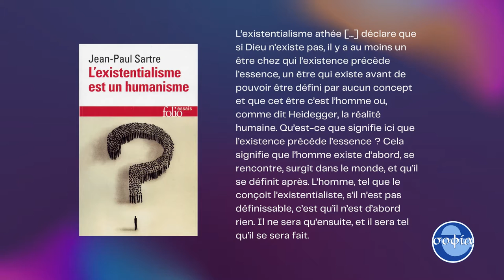Si Dieu n'existe pas, alors ? - Introduction : L'existentialisme est un humanisme - Jean-Paul SARTRE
Dans ce nouveau podcast, je vous propose de revenir sur un texte majeur de la philosophie française du 20e siècle, L'Existentialisme est un humanisme de Jean-Paul Sartre. Tout au long de cette conférence donnée à Paris en 1945, Sartre pose les bases de son existentialisme athée. L'existentialisme pose en effet que nous sommes entièrement livrés à nous-mêmes, comme jetés au monde : notre existence n'a aucun sens ni aucune destination prédéfinie... Nous sommes donc entièrement responsables de nous-mêmes, sans le secours d'aucun dieu ni d'un quelconque destin. Bien que cette représentation puisse s'avérer angoissante, il nous revient, selon Sartre, d'être à la mesure de cette liberté radicale en construisant tout au long de notre vie un sens à notre existence. A cet égard, l'existentialisme n'est pas dénué d'un certain optimisme.